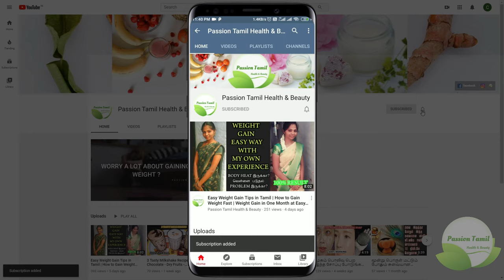Saffron fairness cream review & benefits in tamil Saffron Cream For Face SkinWhitening Cream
Saffron Fairness Cream Review & Benefits in Tamil | Saffron Skinwhitening Cream | Saffron Gold Cream

VI JOHN saffron fairness cream for glowing skin. It contains saffron a natural beauty agent. It gives clear, glowing,blemish-free skin.

Tired of the ordinary fairness creams? Vi-john brings the Saffron Fairness Cream - Advanced with the latest technology and natural ingredients. The cream is enriched with the goodness of saffron and Vitamin-E that not only works on skin lightening but also provides it with the much-needed nourishment. The cream also has cellule blanc, a revolutionary botanical skin - whitening agent from Japan. This agent prevents skin pigmentation and makes the skin look bright in the most natural way. The cream provides nourishment to the skin and helps it control the darkening elements that provide it with natural-looking fairness, like never before.

Shine like the gold with Vi-john Saffron Fairness Cream - Gold. Composed with the pure essence of saffron and Vitamin E, the cream makes the skin soft, supple and radiant. It also has the goodness of mulberry extracts that slow down the skin's pigmentation process and help the skin gain natural fairness. The cream also has cellule blanc an advanced skin whitening agent from Japan.